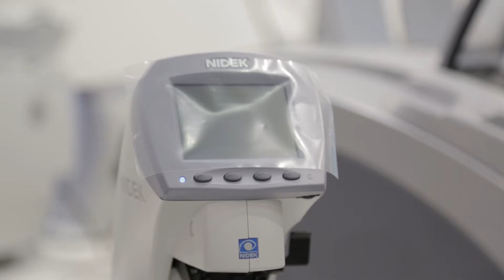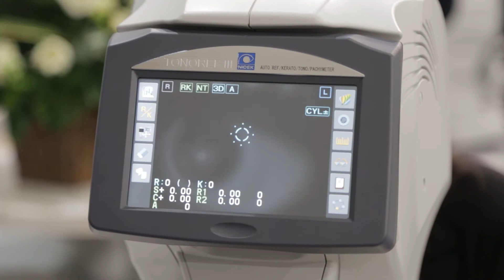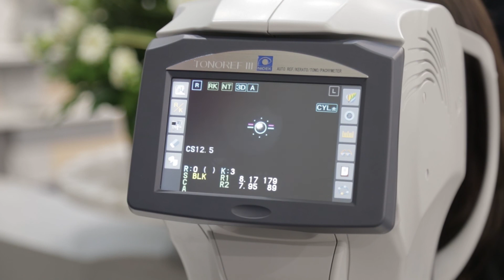Mido 2016 - Nidek Medical Srl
Servizio Redazionale realizzato da Top Medias per Nidek in occasione di MIDO 2016